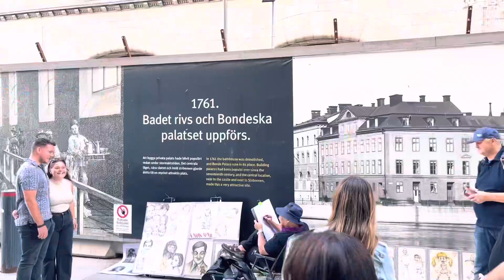SA WAKAS! NAKALIGO NA AKO! MAG ISANG NAGLALARO SA BAHAY! VLOG 10 | ANDY AND OLIVER CAGAS